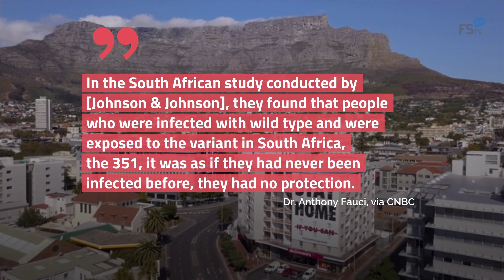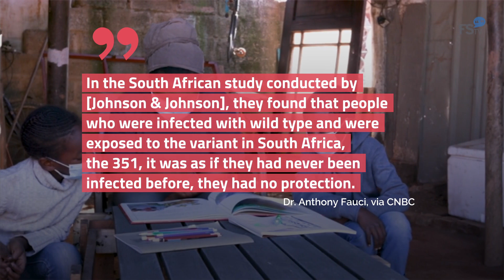Dr. Fauci Faces off With Rand Paul in Fiery Exchange Over Face Masks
During a Senate hearing, Paul falsely claimed that people
who have recovered from COVID-19 or been vaccinated
against it have a “virtual 0% chance” of becoming infected.
He also accused Dr. Fauci, who has received both of his
COVID-19 vaccinations, of wearing his facemask “for show.
You’ve been vaccinated and you parade around in two masks for show. You can’t get it again …
There’s virtually 0% chance you’re going to get it and you’re telling people that have had the vaccine who have immunity … to wear masks … , Rand Paul, via CNBC.
Paul’s questioning of whether masks were “just theater” is what
seemingly upset Dr. Fauci the most.
Here we go again with the theater …Can I just state for the record that
masks are not theater. , Dr. Anthony Fauci, via CNBC. Dr. Fauci went on to tell Paul that he “totally disagree[s] with [him].”.
He pointed out that the emergence of new variants in the United States poses a threat to everyone.
In the South African study conducted by [Johnson & Johnson], they found that people who were infected with wild type and were exposed to the variant in South Africa, the 351, it was as if they had never been
infected before, they had no protection.
Dr. Anthony Fauci, via CNBC.
Dr. Fauci further argued his point on ‘CBS This Morning’ the next day, saying Paul was “dead wrong.”
[He] has this message that we don’t need masks, which goes against just
about everything we know about how to prevent the spread of the virus …
he’s just, quite frankly, incorrect. , Dr. Anthony Fauci, via Politico